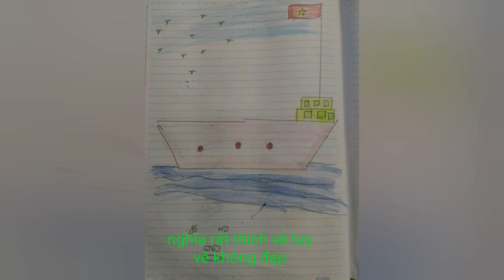Giới thiệu về kênh | Tăng động và tự kỉ không phải là bi kịch đâu các mẹ ạ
Kênh nhạc thiếu nhi của bạn Hán Trần Trọng Nghĩa với các bài hát và hình ảnh động vật vui nhộn. Nghĩa rất thích khám và phá máy tính. Nghĩa đang cố gắng hòa nhập với các bạn.  Cảm ơn các bạn rất nhiều...
The creator of this channel is a boy with autism and asperger disorder (AS)
This year (2022)he is 13 years old, having trouble communicating.
Nghia did not know how to avoid danger.
He likes to make music videos by cutting together animal videos for his brother.
Please help him if you can
chủ tk  Tran Thu Hang (số TK của mẹ cháu Nghĩa-người làm video của kênh)
Xin cảm ơn sự ủng hộ của mọi người rất nhiều.